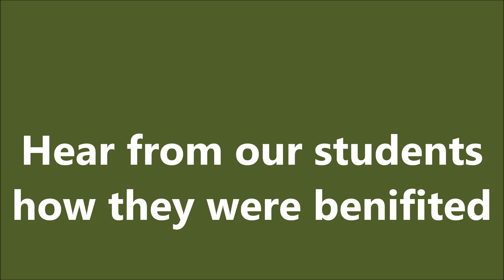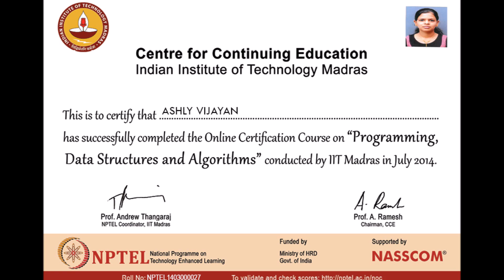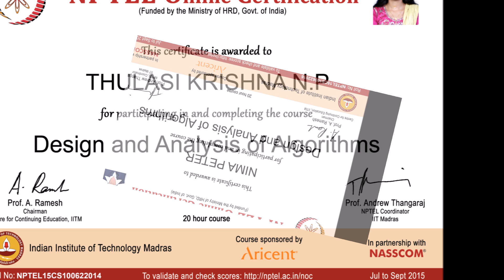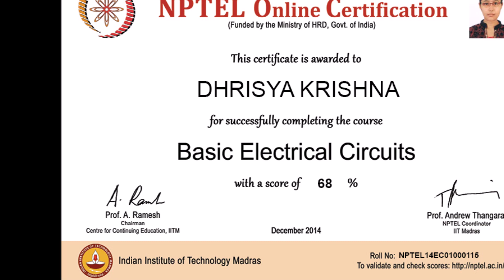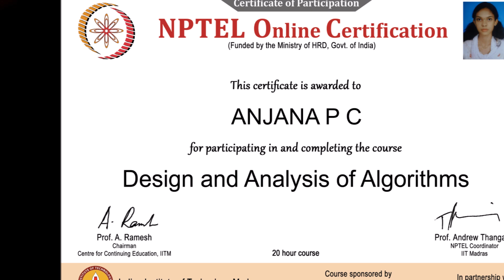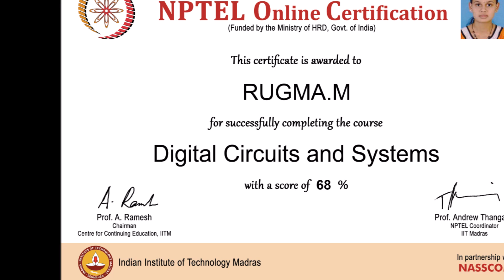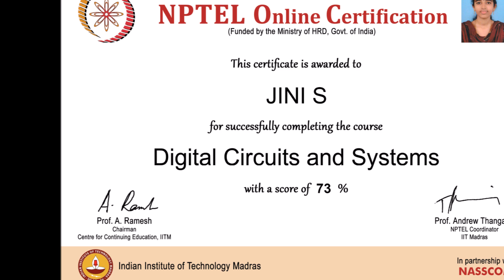NPTEL Online Courses_Student Experience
NPTEL Local Chapter @ Ammini College of Engineering